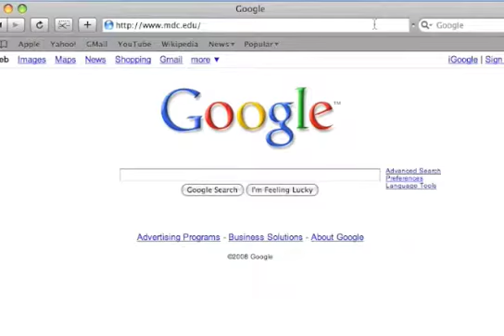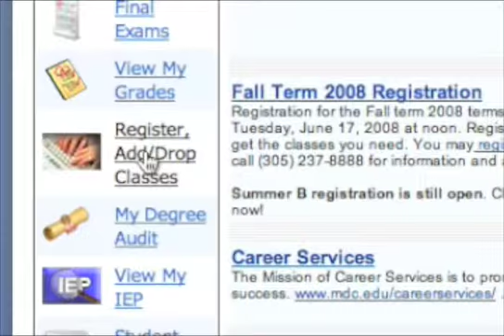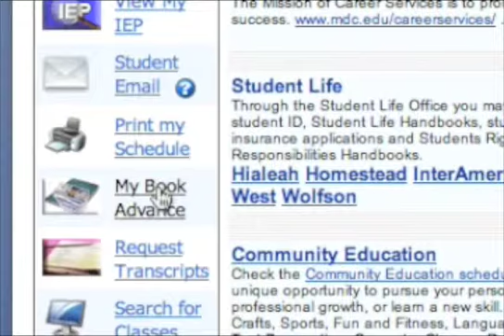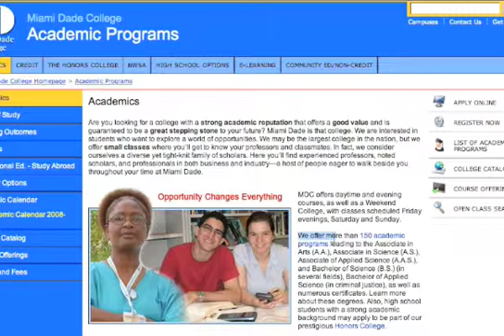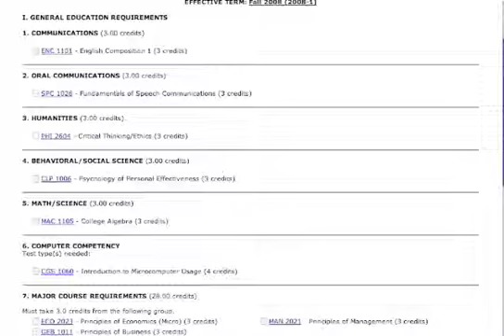STEM - Welcome to the Program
An introductory video for students of STEM, a program of the National Science Foundation in  conjunction with Miami Dade College.